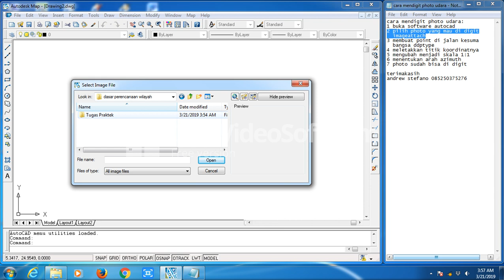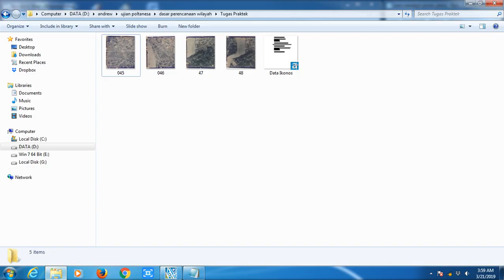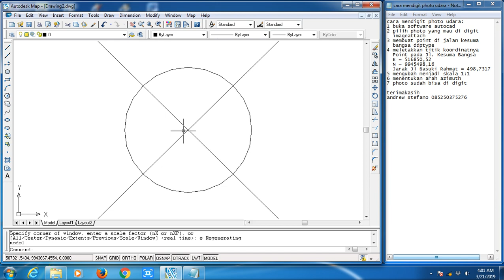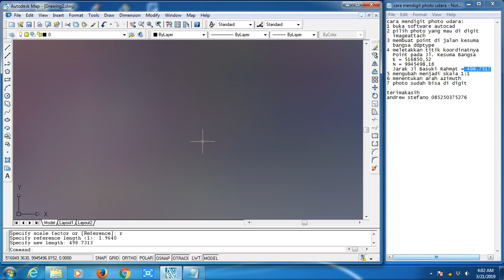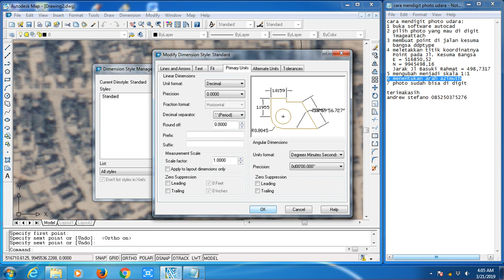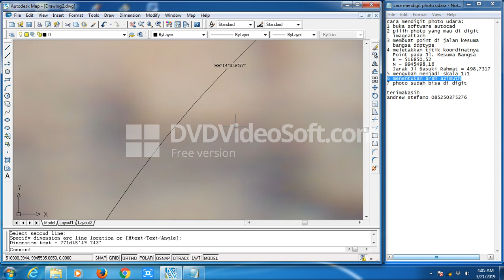cara mendigit photo udara andrew 085250375276